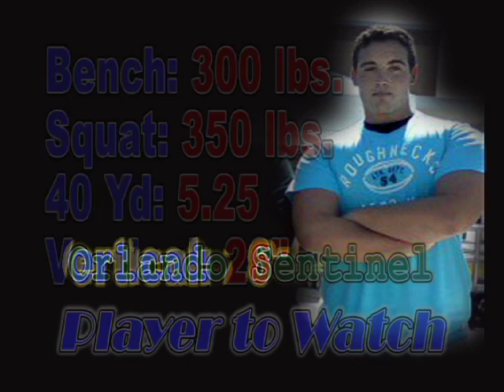Hunter Hinson, OL, Class of 2012 - Highlight Video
#70, OL, Seminole H.S., Sanford, FL., Class of 2012, Highlight Video Created By Oak Hammock, OakHammockEntertainment.com